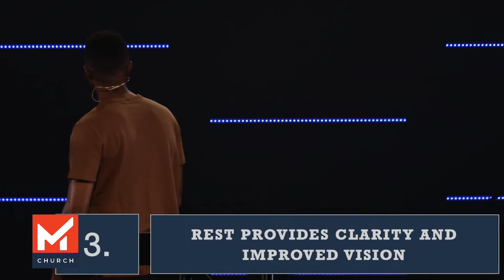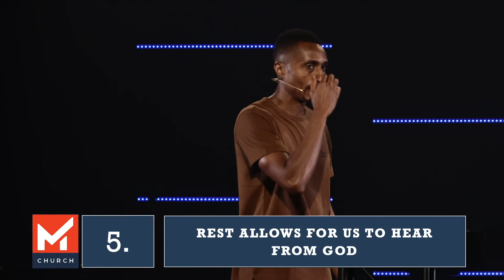2 Fast 2 Furious | Andre Taylor | Move Church